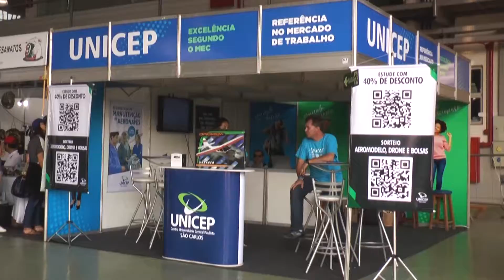Portões abertos 2019 - Força Aérea Brasileira